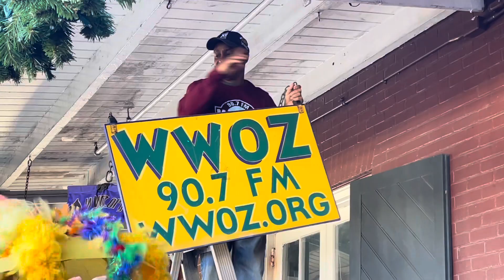WWOZ second-line parade in New Orleans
Watch as a procession of Crescent City musical stars, Baby Dolls, Black Masking Indians, staff members, and fans celebrates a new home for the beloved hometown radio station.